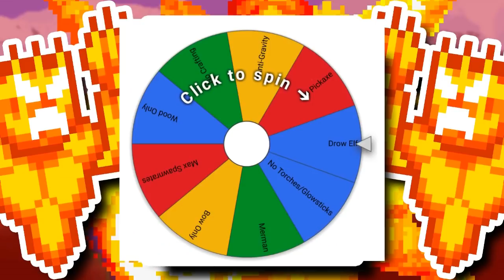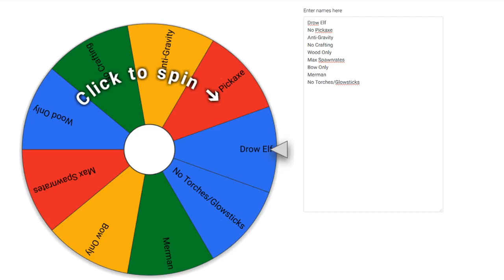NO PICKAXE CHALLENGE! - Terraria 1.3.5 Modded (The Wheel of Terraria)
Welcome, to the first episode of THE WHEEL OF TERRARIA.

In this series we will spin a wheel, filled with suggested challenges from you guys, then whatever it lands on we do the challenge!

Which Mod is it From - Mod Browser